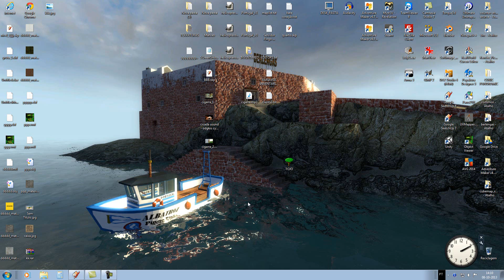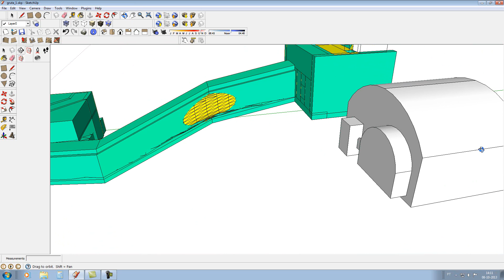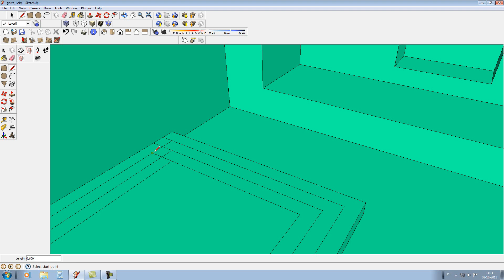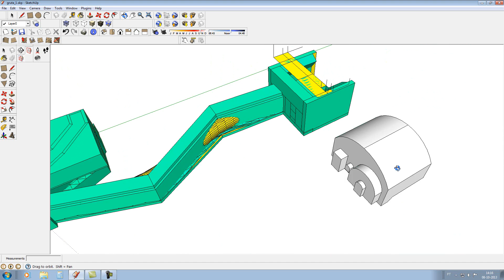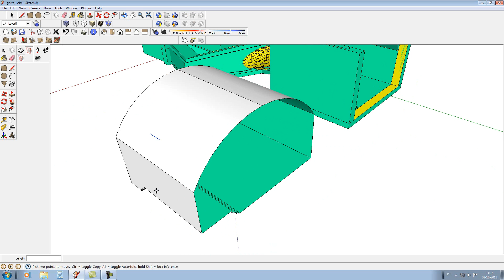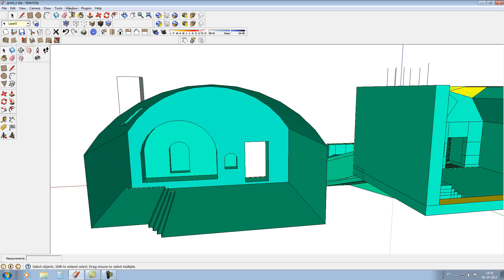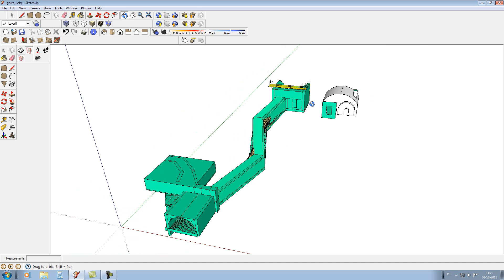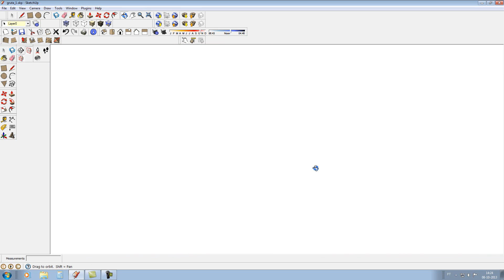Criar jogos PC - Construção 3D Modelos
Este Tutorial mostra a construção de um modelo 3D através do Google SketchUp,
para depois ser usado noutro editor como o Unity e etc...